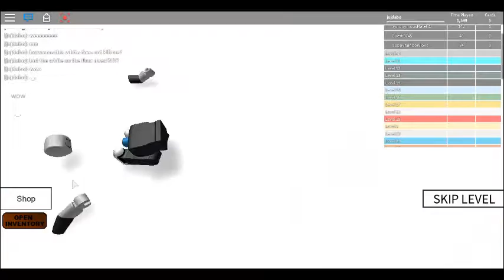the adventrues of newbie :) episode 2